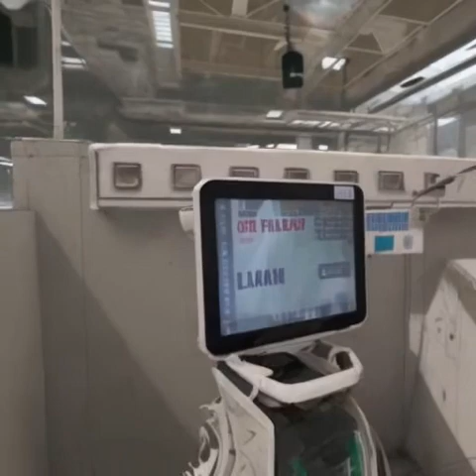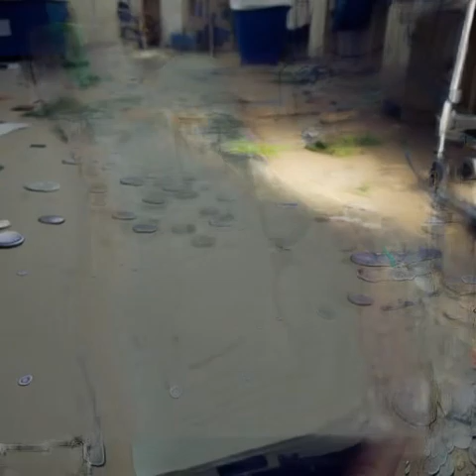87 - VIDEO DENUNCIA: Privatizar la sanidad MATA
La ciencia puede ser muy incómoda. Rogamos disculpen las molestias... Los defensores de privatizar la sanidad, argumentan que la introducción de proveedores con ánimo de lucro mejora el rendimiento gracias a la competencia adicional. Sin embargo, amplios grupos de la sociedad y multitud de científicos y personal sanitario alertan de que esta privatización genera una reducción de costes y, por tanto, peores resultados para los pacientes.
En lugar de barajar opiniones, tertulias y propagandas electorales fútiles, la ciencia analiza datos y extrae conclusiones sobre temas tan importantes y controvertidos como nuestra salud. Esto es, precisamente, lo que hicieron Goodair y Reeves de la Universidad de Oxford. Y lo publicaron en julio de 2022 en la revista The Lancet. Abordaron la controversia evaluando el impacto de la externalización del gasto sanitario a proveedores privados, tras la aplicación de la Ley de Sanidad y Asistencia Social de 2012 en Inglaterra. Lo primero que constataron es que la privatización del Servicio Nacional de Salud británico, a través de la externalización de servicios a empresas con ánimo de lucro, aumentó consistentemente en el periodo 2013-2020.
Lo segundo que constataron es que la privatización mata. Observaron que un aumento anual de un punto porcentual de la externalización al sector privado con ánimo de lucro se correspondía matemáticamente con un aumento anual de la mortalidad tratable en el año siguiente. Un resultado que fue robusto ante posibles factores de confusión y a posibles errores de medición. Los cambios en la externalización con ánimo de lucro desde 2014 se asociaron con al menos 557 muertes tratables. Por tanto, a falta de estudios similares en otros países y regiones, cabe concluir que la introducción del sector privado en la sanidad aumenta significativamente las tasas de mortalidad tratable. Y esto es debido a una disminución de la calidad de los servicios de atención sanitaria.

Apoyado en el estudio:
Benjamin Goodair, & Aaron Reeves. 2022. Outsourcing health-care services to the private sector and treatable mortality rates in England, 2013–20: an observational study of NHS privatisation. The Lancet 7: E638-E646, JULY 2022.